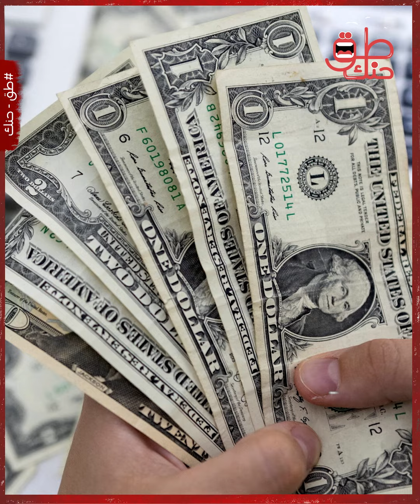سوري يبهر العالم بتصميمات الديجيتال آرت..مكاسب سريعة بإبداعات نادرة.. ماذا اخترع؟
الديجيتال آرت.. يشير ذلك التخصص ببساطة إلى طرق جديدة للحصول على التصميمات النادرة والتي أصبحت مطلوبة عالميا وتزايد عليها الطلب إلى درجة الحصول على أرباحها الوفيرة والتي تجعل لتلك التصميمات سعرا خاصا أمام قلة المعروض منها.. والأهم في عامل السعر هو قلة المختصين في ذلك المجال.